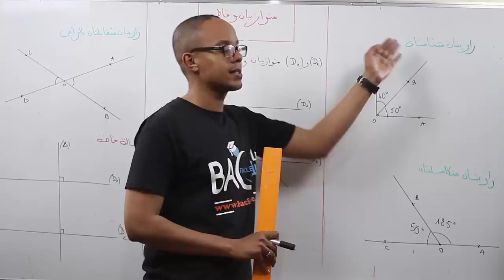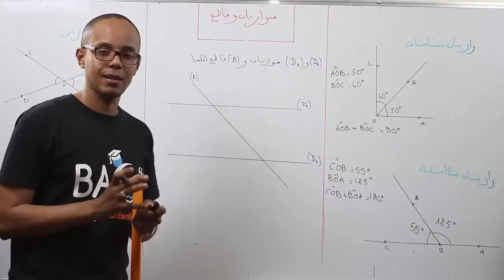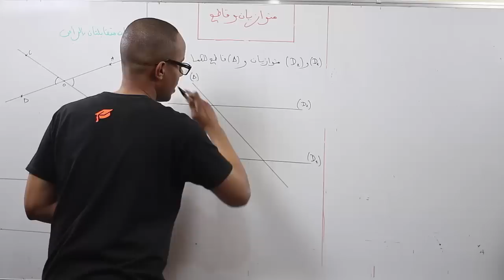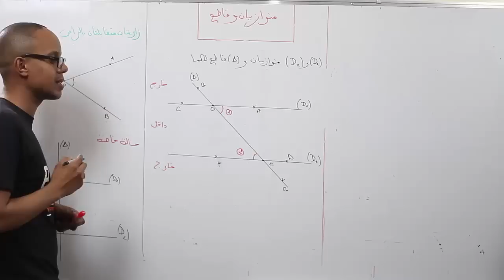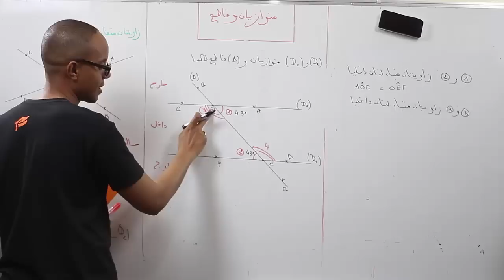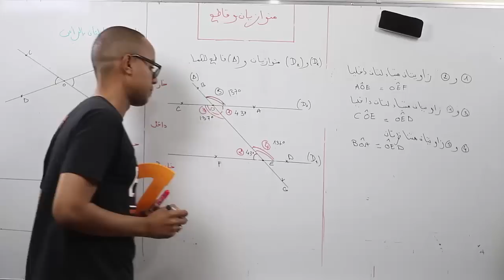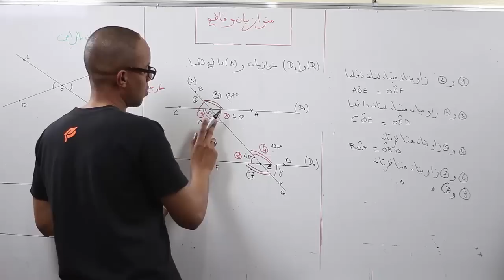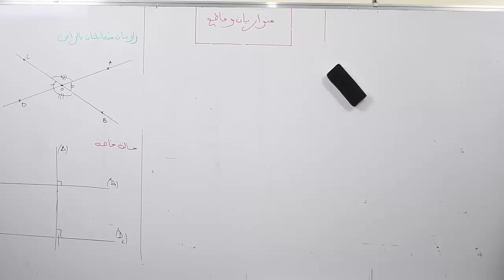السنة الأولى : الزوايا المكونة من متوازيين و قــاطع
الأستاذ : جواد بن دحو / المستوى : السابعة / الرياضيات